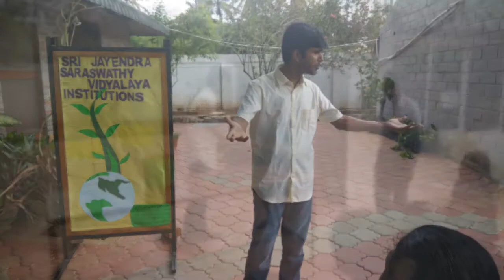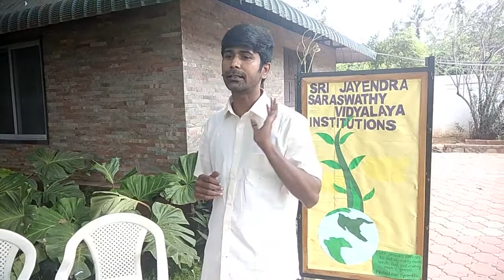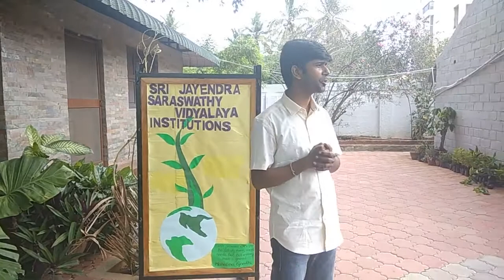Sri jayendra saraswathy vidyalaya educational institution-Eco club inauguration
programme directed by : correspondent Mrs.Mythriepriya arun
initiated by :  Mr.Manikandan, & Mr.Arunkumar
this video is about the inauguration of Eco club  --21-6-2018